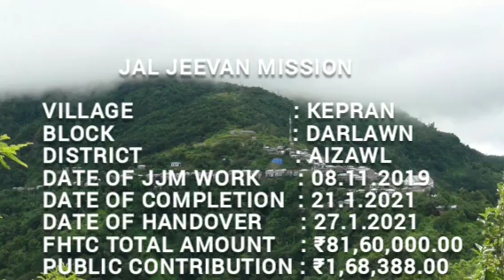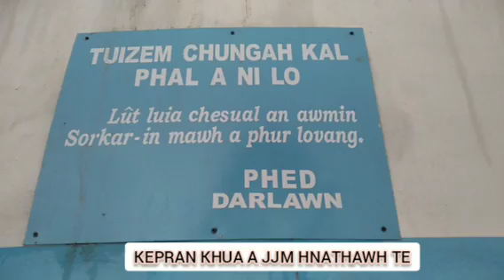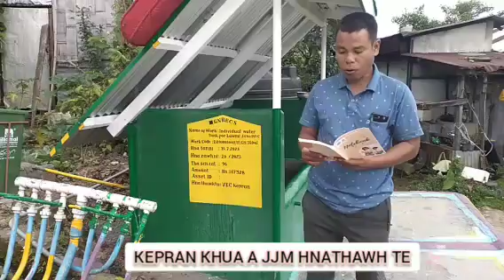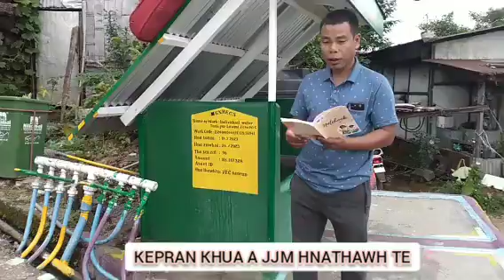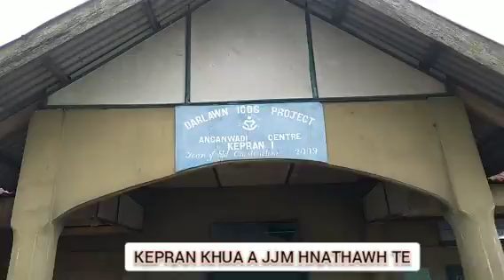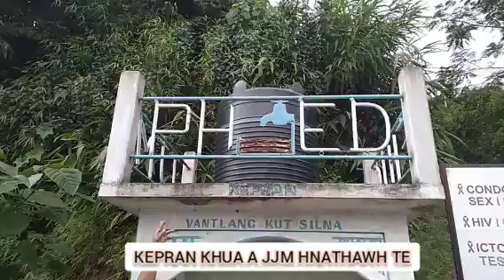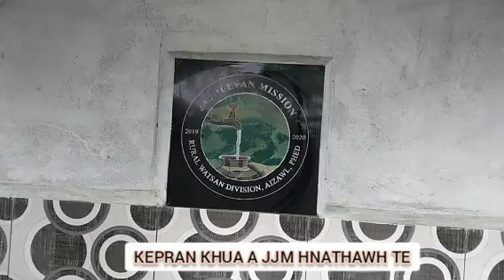Kepran khua a JJM hnathawh te.